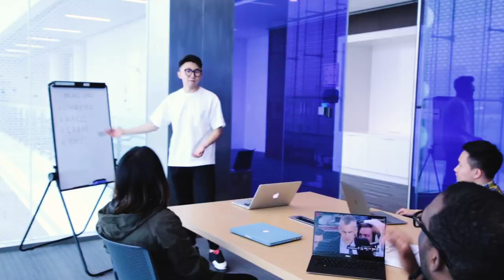Duke University Fuqua School of Business Class 2019 MMS DKU Program Pre-Graduation Dance Video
Duke University Fuqua School of Business
Class 2019 Master of Management Studies DKU
Pre-Graduation Dance Video